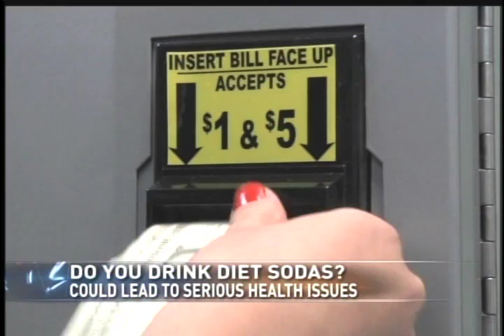Diet Drinks and Heart Problems in Older Women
KETK — You may want to think twice before you pop open another can of diet soda because researchers say the word "diet" may be misleading. A new study suggests women who drink two or more diet drinks a day are 30% more likely to have cardiovascular issues. 50% are more likely to die from heart attack. The decade-long study focused on 60,000 middle-aged women. They also found women who drink more than two diet sodas per day, are also more likely to smoke, be overweight, have diabetes, and high blood pressure.

Doctor Ray Kumar, cardiologist at Trinity Mother Frances in Tyler, believes some people may be slowly drinking to their death. He says diet drinks can hurt more than your heart, and "diet coke and coke actually seeps the calcium out of the bones of women and can predispose to bone fractures and hip fractures in older women." However, Kumar says its not clear whether or not what is causing the effects in women. "Does drinking the drink itself cause problems, or do women that drink those drinks tend to have more diabetes, and be a little heavier etc.," said Kumar.

Either way he recommends limiting your soda intake to only once or twice a week, and if you're going to drink soda in moderation, drink diet. "I would say to limit the diet coke, but you can still drink it every once in a while," said Kumar.

KETK asked some East Texans what they think. One woman that is a regular diet soda said, "I'm real healthy so I don't worry about it. I just don't believe all they say, they say one thing one time, and one thing another." While a man said, "because of all the stuff that's in them, I just don't drink sodas period."